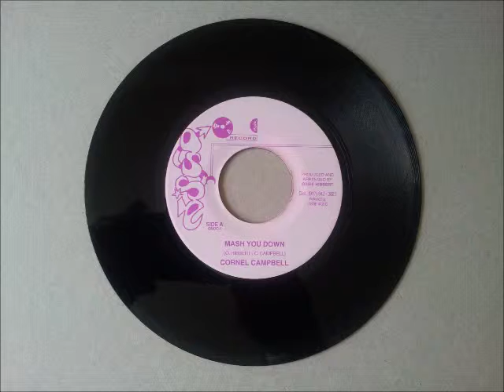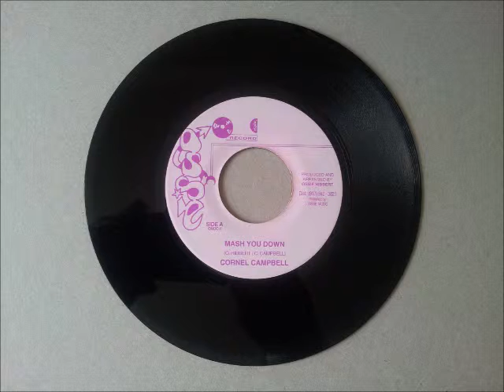Cornell Campbell Mash You Down